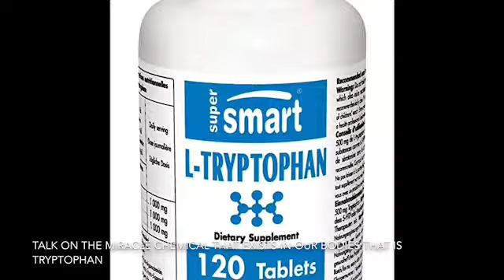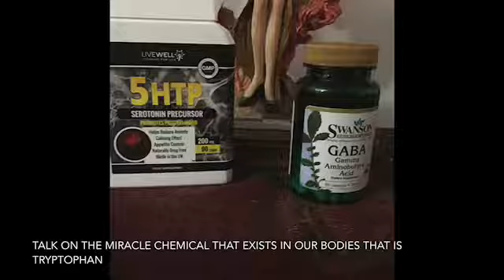‪TALK ON THE MIRACLE CHEMICAL THAT EXISTS IN OUR BODIES THAT IS TRYPTOPHAN‬